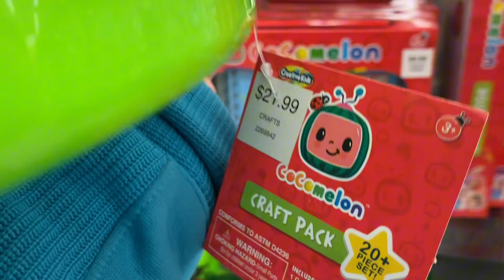COCOMELON HUNTERS @Hobby LOBBY *Cocomelon Craft Pack* ~ show me gold family